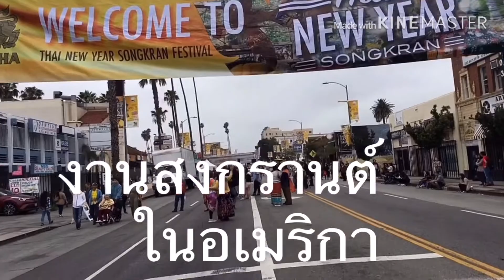สงกรานต์ในอเมริกา บนถนน Hollywood